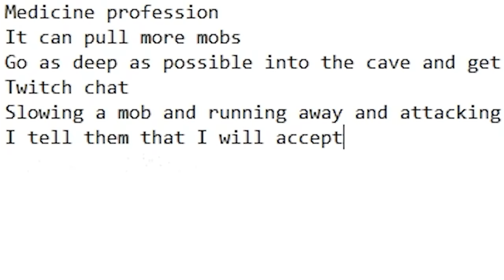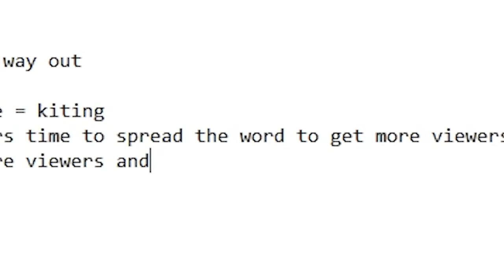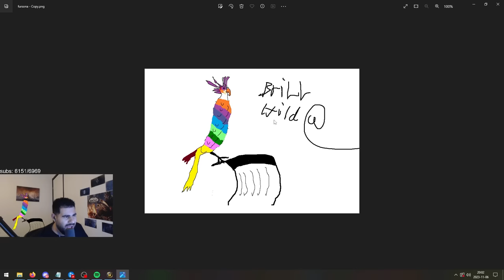Doing a Mak'Gora as a Warrior - Sodapoppin is not happy.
@sodapoppin  I need ears man. Sorry. I will take the -5FKP

-Z

Socials:

Instagram.com/Ziqoftw
Twitter.com/Ziqoftw

PEACE!